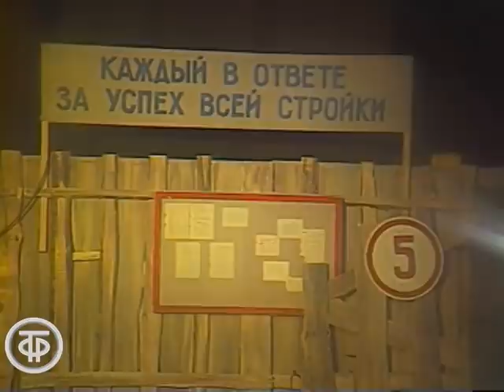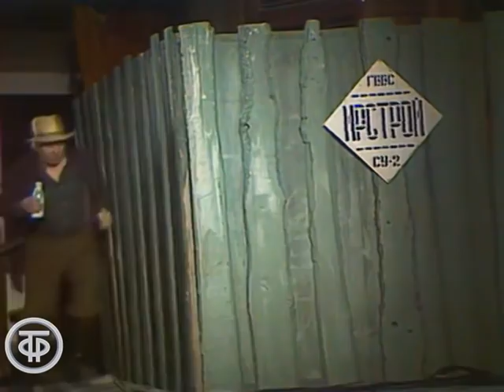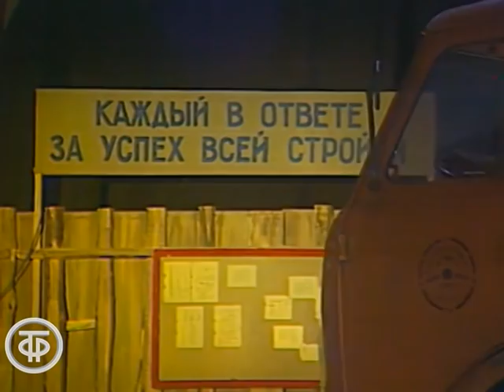Зинуля. Телеспектакль по одноименной пьесе Александра Гельмана. Серия 1 (1986)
Зинуля. Телеспектакль по одноименной пьесе Александра Гельмана. Серия 1

Фильм-спектакль по одноименной пьесе Александра Гельмана в постановке Ярославского государственного академического театра им. Федора Волкова. Режиссер-постановщик Глеб Дроздов.

Действие спектакля происходит на одной из сибирских строек. Главная героиня - диспетчер Зина Коптяева, или Зинуля - ведет бескомпромиссную борьбу с откровенным рвачеством и халтурой. К сожалению, не каждый в ответе за успех всей стройки! Один из таких - шофер Петренко - из личной мести решает ее наказать, он действует коварно и безжалостно. А Зина, не надеясь на поддержку коллег, бросает вызов всей стройке…

Гл. ред литературно-драматических программ, 1986
Режиссер - Алина Казьмина
Режиссер-постановщик - Глеб Дроздов
Оператор - Борис Кипарисов
Композитор - Владимир Селютин
Актер - Наталья Дроздова (Зина Коптяева)
Актер - Сергей Куценко (Петренко)
Актер - Н. Сергеева (Валя)
Актер - Татьяна Исаева (Нина)
Актер - Людмила Зотова (Клава)
Актер - Виталий Стужев (Виктор Николаевич)
Актер - Людмила Охотникова (Секретарь)
Актер - Вадим Асташин (Иван Федорович)
Актер - Виктор Курышев (Коренастый)
Актер - И. Колесников (Прораб)
Актер - Ирина Ахматенко (Наташа)
Актер - Дмитрий Бондарев (Пожилой бригадир)
Актер - Александр Каменев (Молодой бригадир)
Актер - Ювеналий Каскевич (Водитель в свитере)
Актер - Александр Даруга (Водитель)
Актер - Александр Горбань (Юра)
Актер - Оля Сергеева (Людочка)